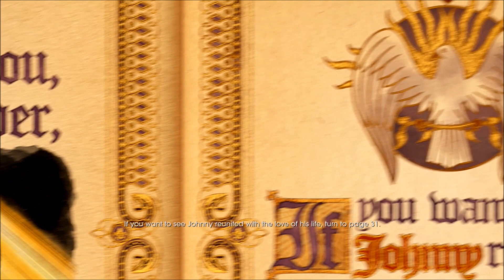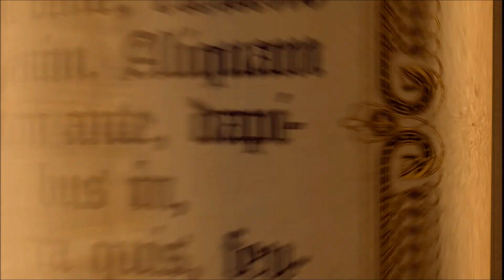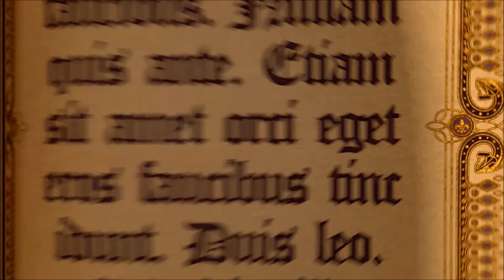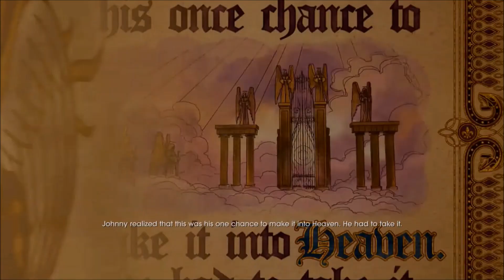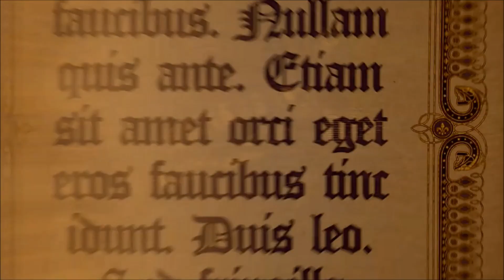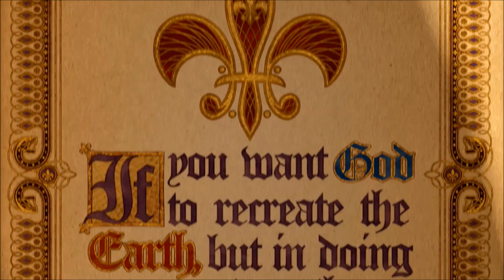Saints Row: Gat Out Of Hell - All 5 Endings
All 5 possible endings to the game